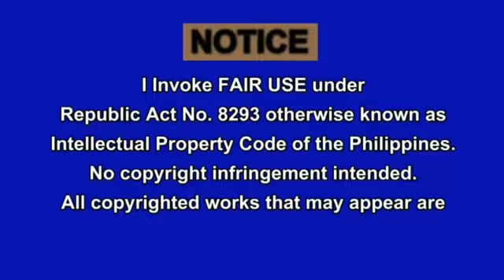President Duterte Having Bad Mouth But with a Good Heart